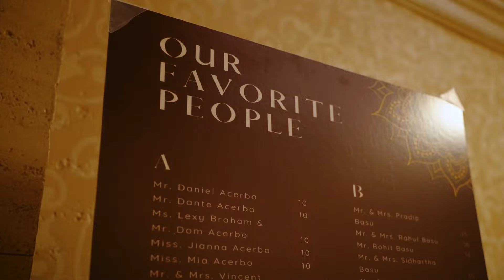Brittany & Ankeet Wedding Highlight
Brittany & Ankeet |  7.27.24  |   Ballroom At the Ben, Philadelphia, PA

6 hours  videography coverage

▬ Social Media ▬▬▬▬▬▬▬▬▬▬▬▬▬▬▬